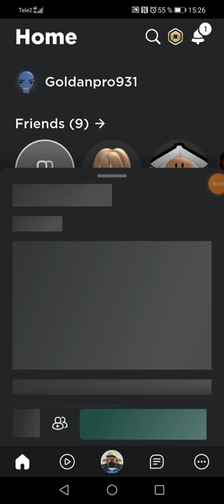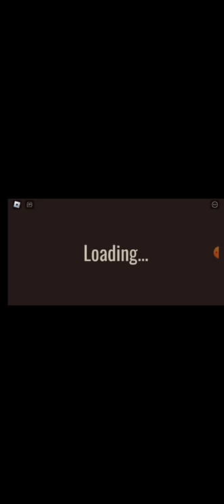Двери роблокс, стараюсь пройти 1